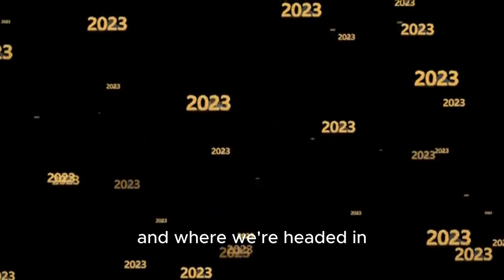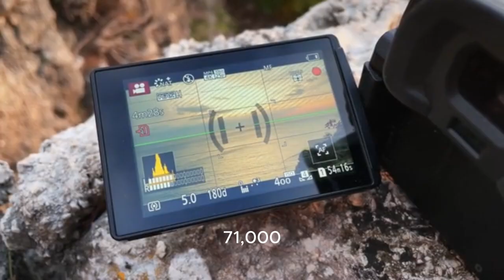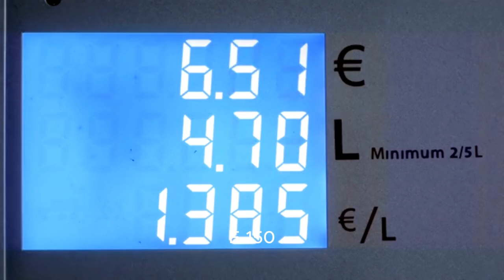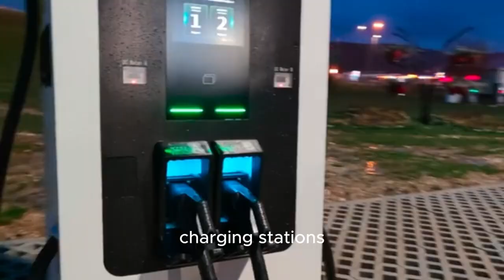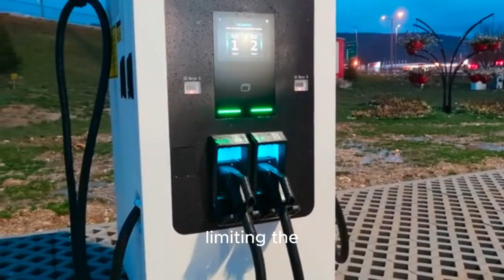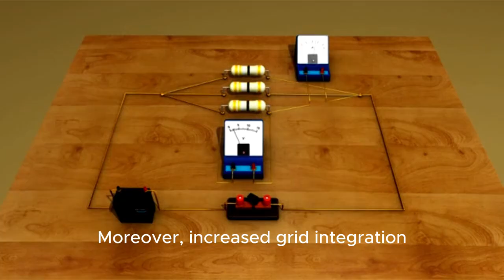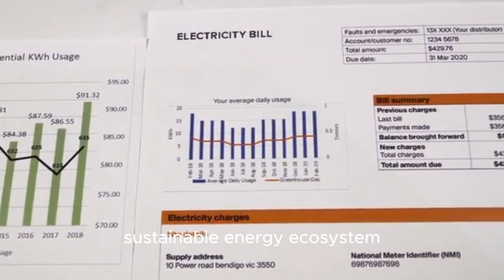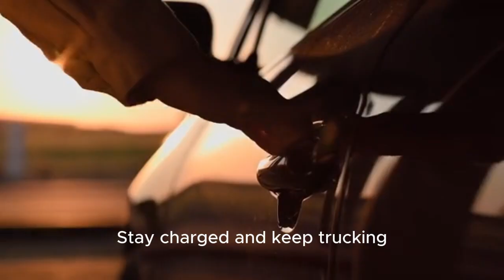The V8 is Dead: The Real Reason Traditional Truck Owners Are Going Electric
Forget everything you thought you knew about pickup trucks. We're witnessing the end of an era and the dawn of a new one. In this deep dive, we break down the data, the technology, and the real-world performance to show how electric pickups like the Ford F-150 Lightning and Rivian R1T aren't just an alternative—they are the future of work and play.

➡️ **Chapters - Your Ultimate Guide to the Electric Truck Revolution:**
00:00 - The V8 is Dead. Here's What's Replacing It.
01:15 - The SHOCKING Surge: Data & Sales Numbers
02:30 - The 3 Key Factors Driving the Revolution
03:45 - Why Traditional Truck Buyers Are Switching (The REAL Reasons)
04:30 - Myth Busted: Real-World Range & Towing Capacity
06:00 - The BIGGEST Game Changer: Cost Savings (Fuel & Maintenance)
07:45 - More Than a Truck: The Pro Power Onboard Advantage
08:50 - The Tech That's Driving It All (Battery Density & Charging)
10:10 - The Road Ahead: Challenges (Rural Charging & Raw Materials)
11:30 - The Future is Now: Bidirectional Charging & Grid Integration
12:45 - FINAL VERDICT: Are Electric Pickups the Future?

**✅ Why Traditional Truck Buyers Are Making the Switch**

It's not just about being green. Electric pickups are winning over the toughest critics by delivering on the three things that matter most: capability, cost savings, and functionality.

**1. Capability: Busting the Myths**
*   **Range Anxiety:** With advancements in battery technology, today's electric pickups like the Ford F-150 Lightning offer over 300 miles of real-world range, more than enough for daily work and weekend trips. We look at tests showing minimal range reduction in cold weather.
*   **Towing Capacity:** The secret weapon of electric powertrains is instant torque. This means electric pickups like the Rivian R1T can handle demanding hauls with incredible ease and control. Studies and real-world tests show they perform as well as or even better than their gas-powered counterparts.

**2. Cost Savings: The Undeniable Advantage**
This is where the gas-powered truck simply can't compete.
*   **Fuel Savings:** We break down the math. At an average of 2 cents per mile to charge versus 14 cents per mile for gasoline, an electric pickup owner can save a staggering $28,000 over five years and 60,000 miles.
*   **Maintenance Savings:** No more oil changes, spark plugs, or exhaust systems. With far fewer moving parts, the only significant maintenance an electric truck needs is for items like brake pads and tires. This means less downtime and more money in your pocket.

**3. Functionality: More Than Just a Truck**
*   **Mobile Power Generator:** Features like Ford's Pro Power Onboard turn the F-150 Lightning into a mobile power source, capable of running a job site, powering a campsite, or even providing backup power to your home during an outage. This is a feature gas trucks simply cannot offer.

**✅ The Technology Powering the Revolution**

This incredible progress is driven by key technological advancements, but challenges still remain.
*   **Battery Density:** We explain how batteries have become more energy-dense, allowing for longer ranges in the same amount of space.
*   **Charging Infrastructure:** While expanding rapidly, the lack of comprehensive charging networks in many rural areas is still a significant hurdle that needs to be addressed.
*   **Raw Material Costs:** The rising costs of lithium and cobalt are a real concern for the long-term affordability of electric pickups. We look at what the industry is doing to solve this.

**The Road Ahead: What to Expect Next**
The future of electric pickups is even more exciting.
*   **Bidirectional Charging (V2G):** Soon, your truck won't just draw power; it will be able to sell excess energy back to the grid, potentially earning you money and creating a more stable energy ecosystem.
*   **Increased Specialization:** Expect to see new segments emerge, focusing on extreme off-road capabilities, enhanced payload capacities, and unique customizable features.

The roar of the V8 might be iconic, but the silent, powerful, and cost-effective performance of electric pickups is the future. Are you ready to make the switch?

**🔗 Learn More About the Trucks Mentioned:**
*   Ford F-150 Lightning Official Site: [Link]
*   Rivian R1T Official Site: [Link]

cars review channel
cars review